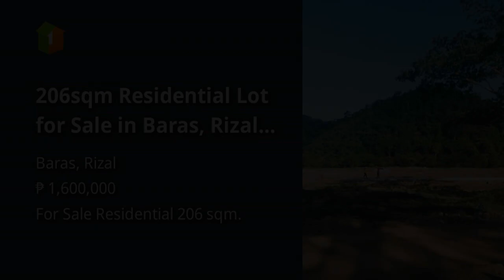206sqm Residential Lot for Sale in Baras, Rizal Palo Alto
206sqm Residential Lot for Sale in Baras, Rizal Palo Alto